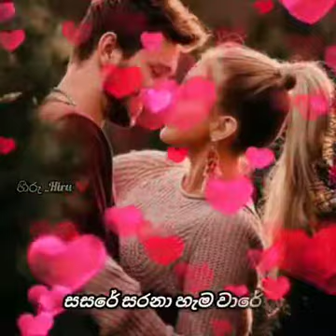Ahasen tharuwak😢😢😢kada halunath 😢😢😢nubamai ona😢😢😢